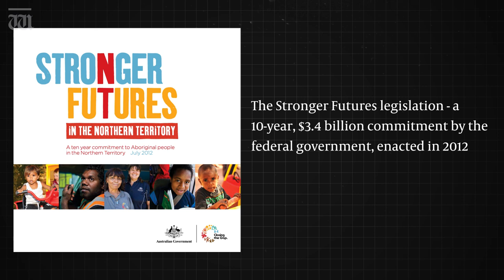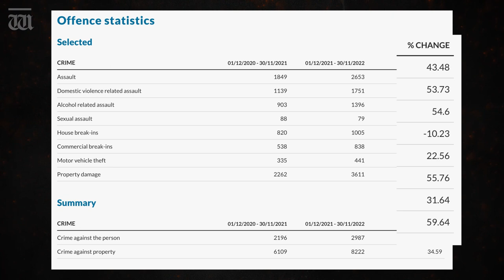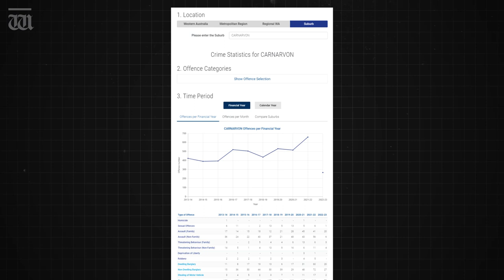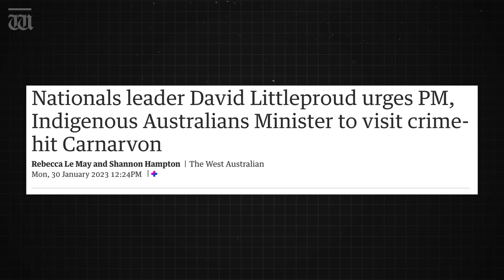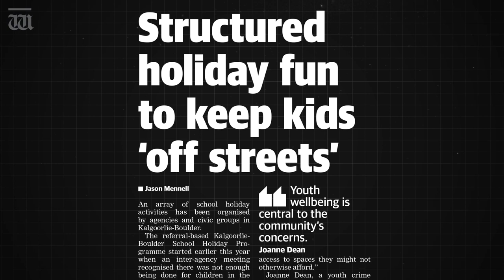Alice Springs youth crime: what’s really going on? | Paint it Blak with Emma Garlett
After a lot of requests to cover the crime happening in Alice Springs, Emma takes a look into the crisis gripping the town at the moment, plus why current interventions aren’t working.

She also looks into the crime crisis in WA which hasn’t got as much attention.